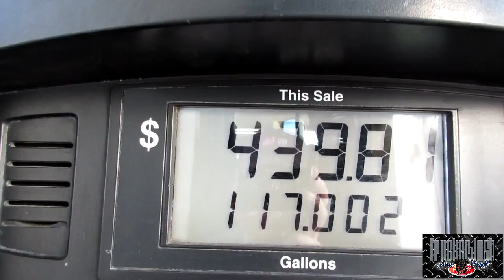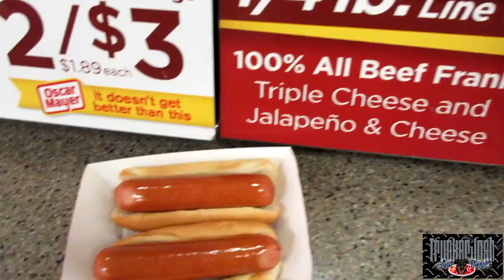CHICAGO HOT DOGS (MLD159) My Trucking Life